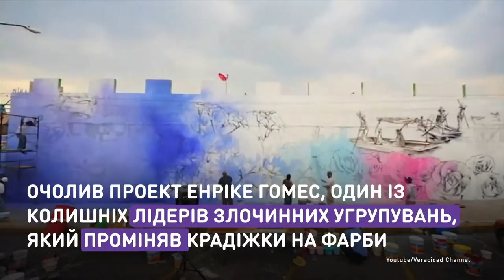Перевоплощение трущоб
Мексиканские преступники вместо краж разрисовывают дома.
В течение многих лет бедный район Пальмитас в мексиканском городке Пачука-де-Сото был центром преступности. Несколько лет назад местные власти предложили уличным художникам разрисовать дома района. Сегодня кажется, что город стоит среди яркого вихря из цветов, лабиринтов и портретов жителей.

Мексиканські злочинці замість крадіжок
розмальовують будинки.
Протягом багатьох років бідний район Пальмітас у мексиканському містечку Пачука-де-Сото був центром злочинності. Кілька років тому місцева влада запропонувала вуличним художникам розмалювати будинки району. Сьогодні здається, що місто стоїть серед кольорового вихору з квітів, лабіринтів та портретів мешканців.